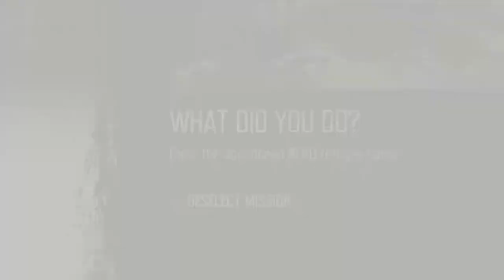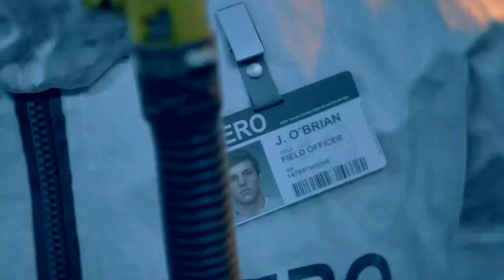Days Gone Platinum Play Through Part 4: Sarah’s Memorial Stone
Welcome! I stream everyday without fail. I also put a lot of time and effort into each and every video.